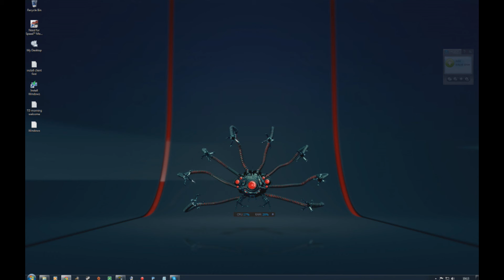d top test